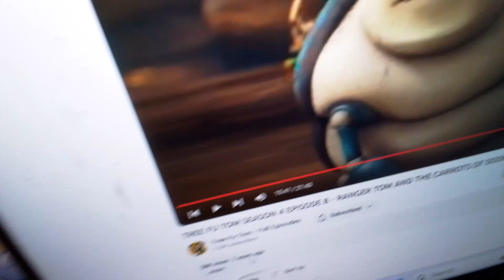9 May 2024